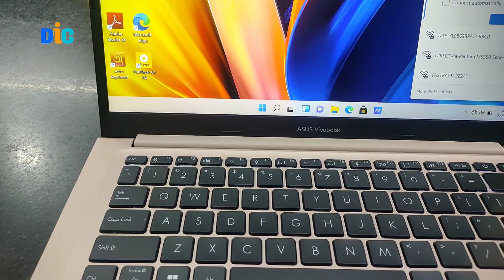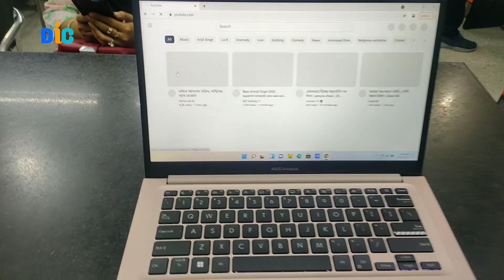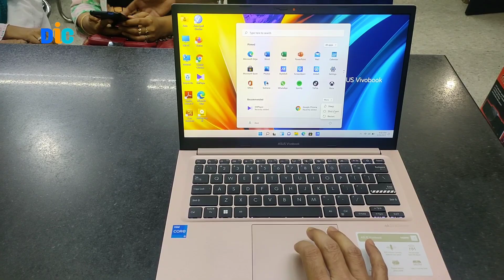Asus x1402za || asus i5 12th generation laptop review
In this video details of Asus vivobook 14 x1402za intel core i5 12th generation laptop unboxing & bangla review. asus x1402za laptop price in Bangladesh in this vlog video.

asusi5-12thgenlaptop